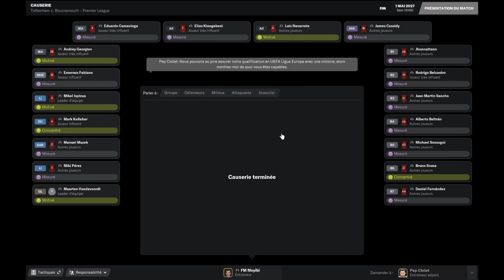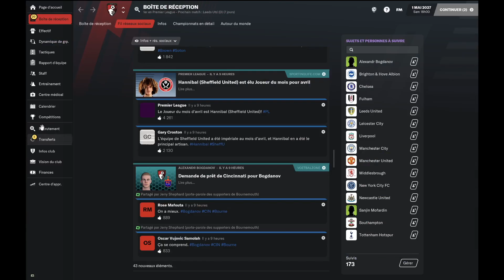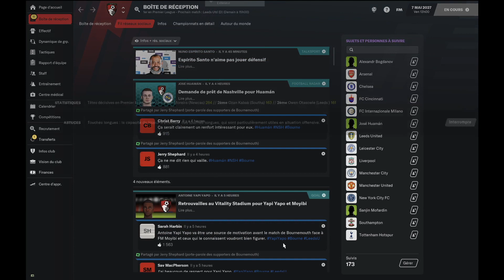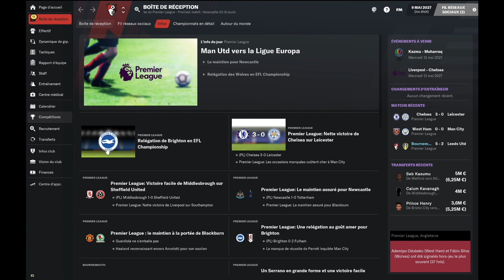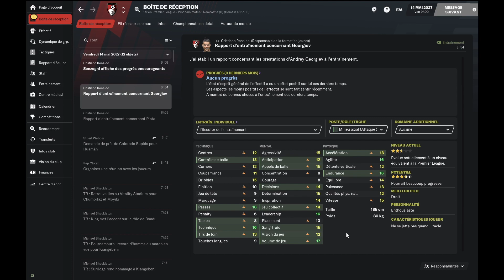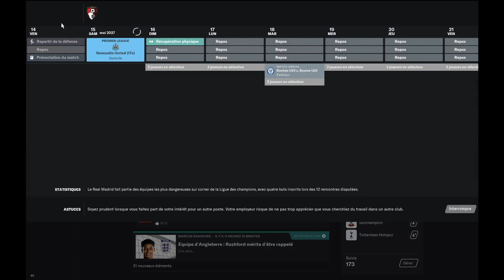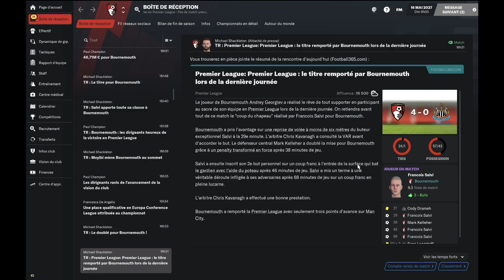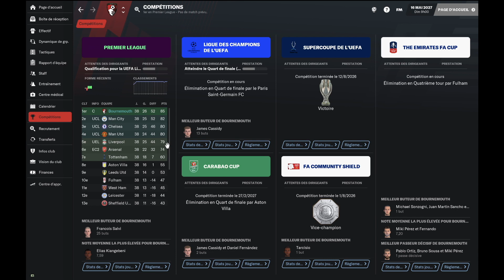CARRIERE FM21 EP142: L'EPISODE FINAL?